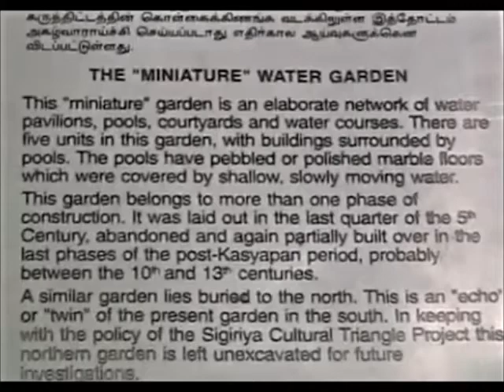Sigiriya, il Miniature water garden - 22 luglio 2004 - Sri Lanka vintage 2004 72. 28=139